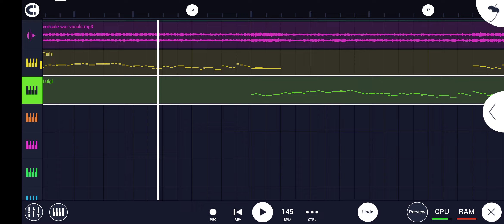Console War FLM (Finished)